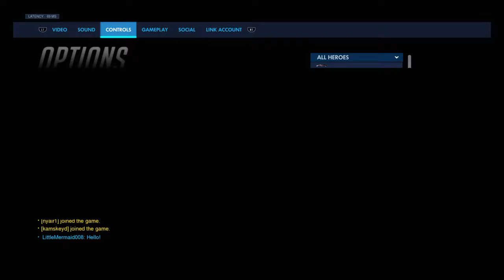Quickplay Smurfing #3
Yea GG
Two Games way to awkward (Was hella tired)